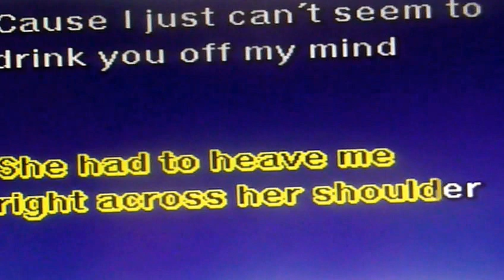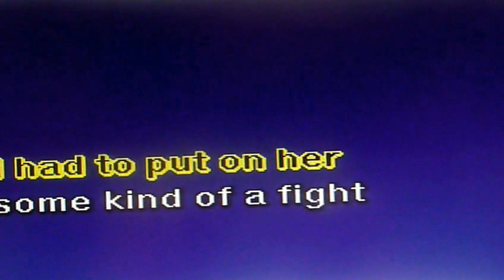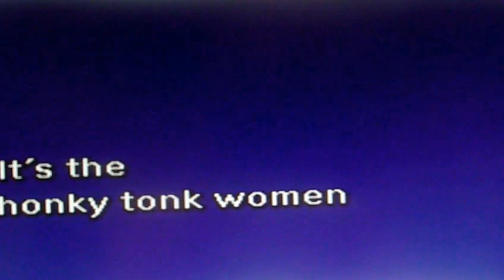HONKY TONK WOMEN ...TODD ELLIOT BAND..DUMPSTER BOB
I met a gin soaked bar-room queen in Memphis
She tried to take me upstairs for a ride
She had to heave me right across her shoulder
'cos I just can't seem to drink you off my mind

It's the honky tonk woman
Gimme, gimme, gimme the honky tonk blues

I had to put up some kind of a fight
The lady then she covered me with roses
She blew my nose and then she blew my mind